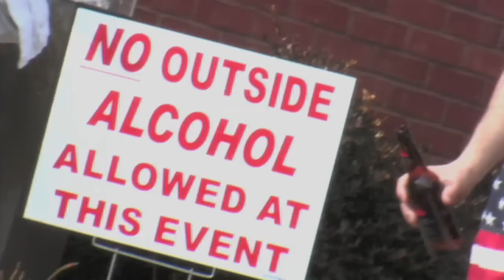Ask St. Louis: Polar Bear Plunge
We checked out (and even took a dip) with the Polar Bear Plunge crew in Lake St. Louis.